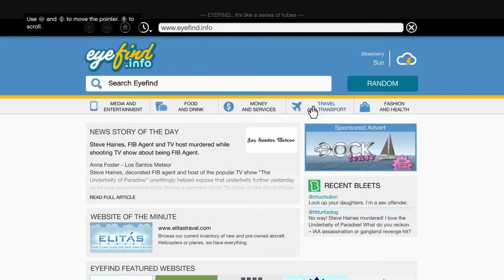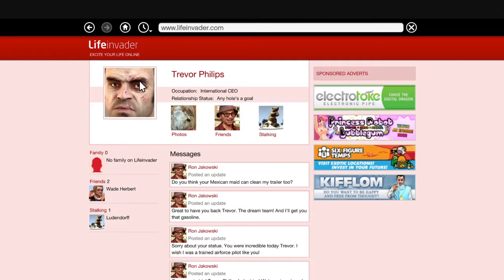Grand Theft Auto V Gameplay [Buying a TANK, Talking to Jesus, Epic Police Chase]